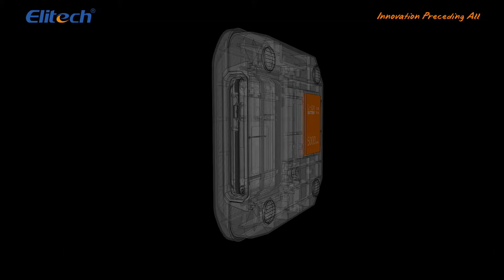Elitech SRL-100 Refrigerant Scale 220Lbs/100Kg (Ultra-Lightweight)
SRL-100 ultra-lightweight refrigerant electronic scale is a new type refrigerant scale of Elitech.
This scale possesses the advantages of ultra-thin and ultra light-weight compared to the traditional refrigerant charging scale, because it is made of magnesium-aluminum alloy, so it is easy to carry.

SRL-100 refrigerant scale adopts a 4-inch touch screen, which is clear and easy to operate. The handle controller adopts the hidden-style design so it is convenient to store and use. It supports multiples measurement units (kg/g/lb/oz) to fit various situations. Its wireless transmission distance of 30m.